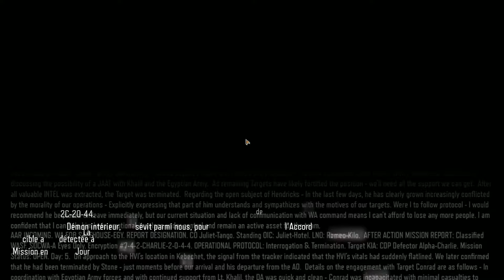Call of Duty: Black Ops 3 #8 || Ce n'est pas un rêve